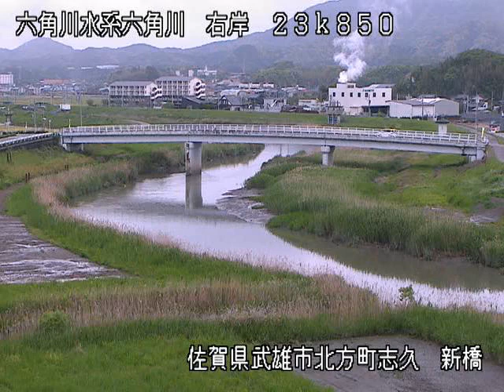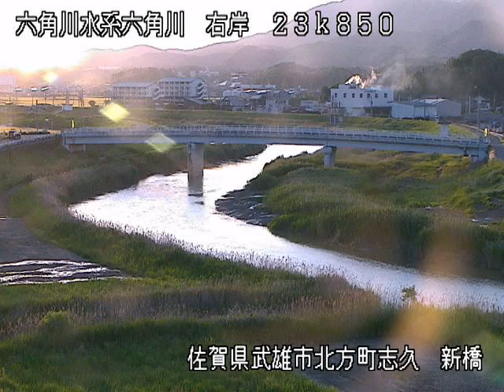六角川 六角川水系 佐賀県武雄市 武雄北方・新橋 ライブカメラ (2023/04/30) 定点観測 Rokkaku River Live Camera